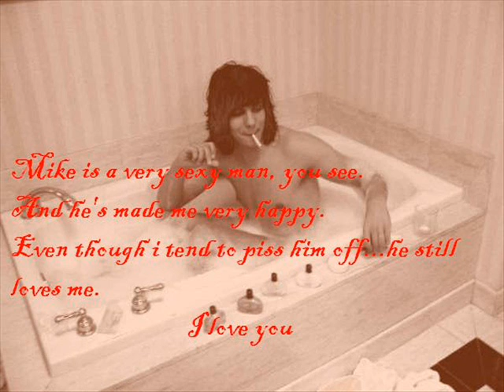Mike and Spencer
This is my first video i made for YouTube. Hopefully you'll like it.
The song is "I'm Like A Lawyer With The Way I'm Always Trying To Get You Off"

Last year's wishes
Are this year's apologies
Every last time I come home
I take my last chance
To burn a bridge or two
I only keep myself this sick in the head
Cause I know how the words get you

We're the new face of failure
Prettier and younger but not any better off
Bulletproof loneliness
At best, at best

Setting in a honeymoon
If I woke up next to you

Collect the bad habits
That you couldn't bare to keep
Out of the woods but I love
A tree I used to lay beneath
Kissed teeth stained red
From a sour bottle baby girl
With eyes the size of baby worlds

To make it through
With hearts and wrists intact
Is to realize
Two out of three ain't bad
Ain't bad

(Honeymoon)
If I wake up next to you
(Honeymoon)